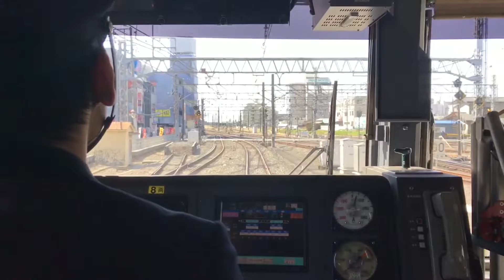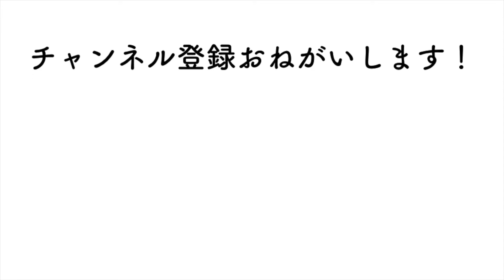【西武鉄道】2017年 前面展望 秋津→小手指 60p